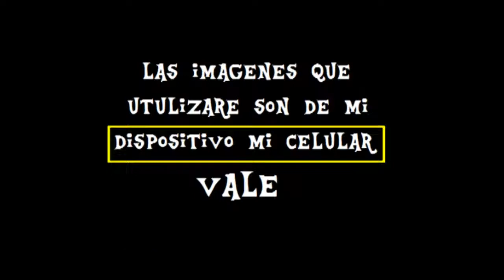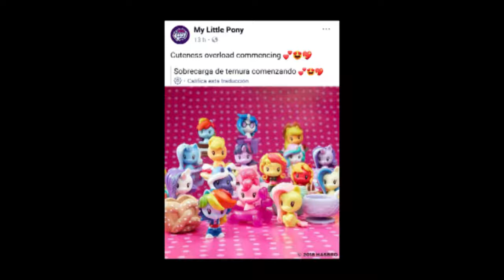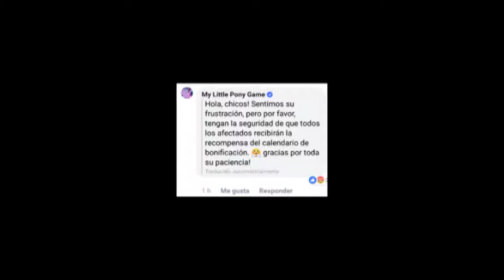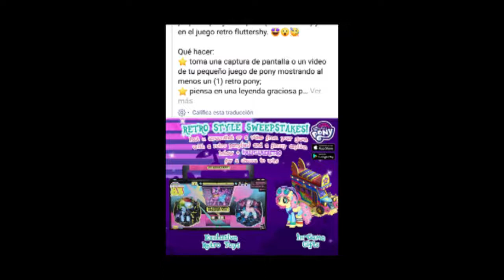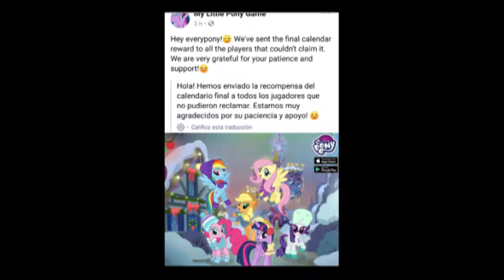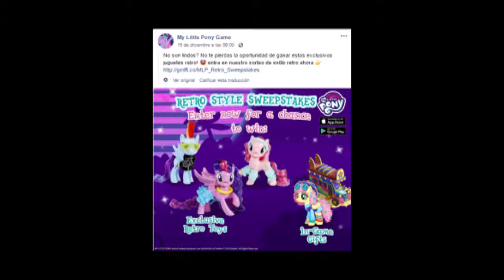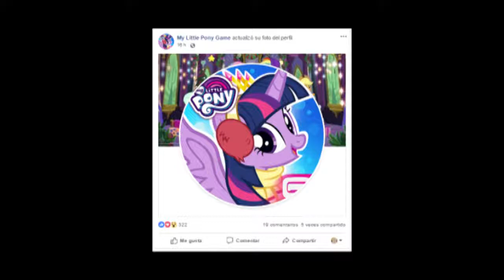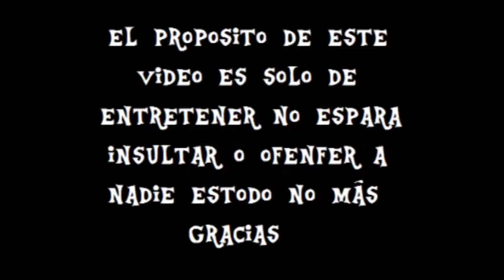MLP GAME esto fue antes de Navidad XD